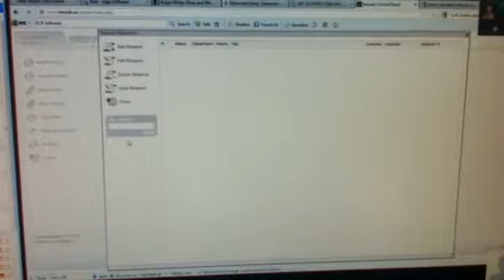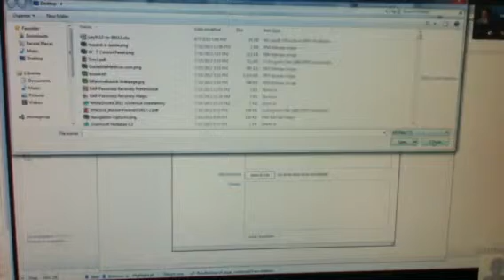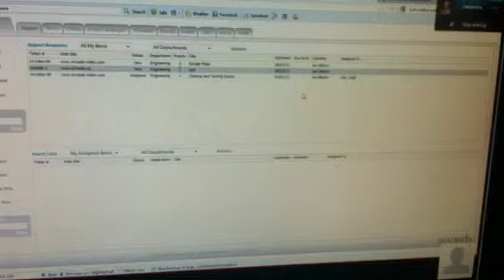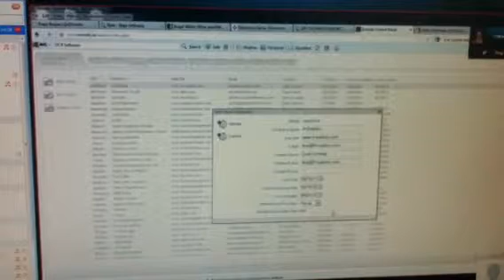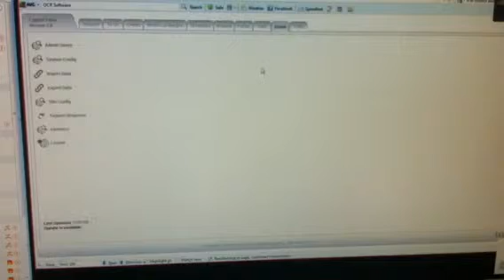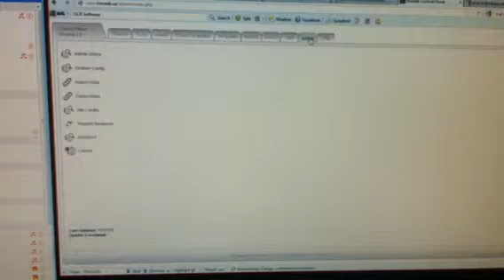Inroads support system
Support system demo